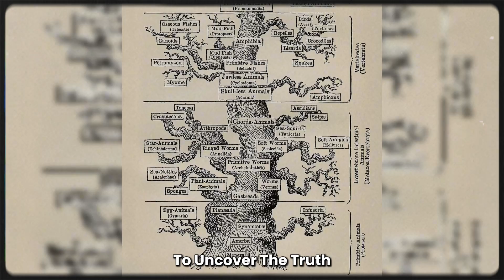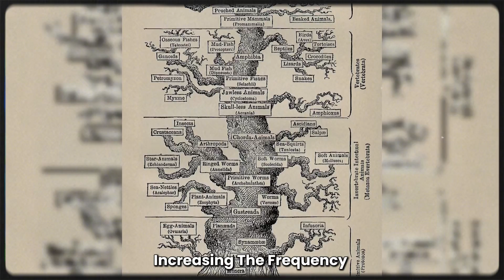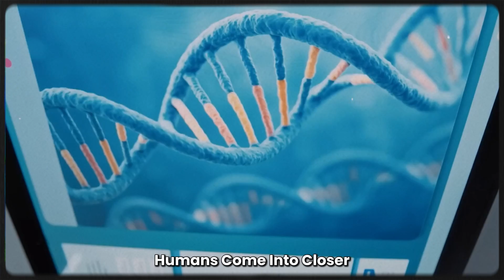Ancient DNA Finally Reveals the REAL Origin of the Black Death!